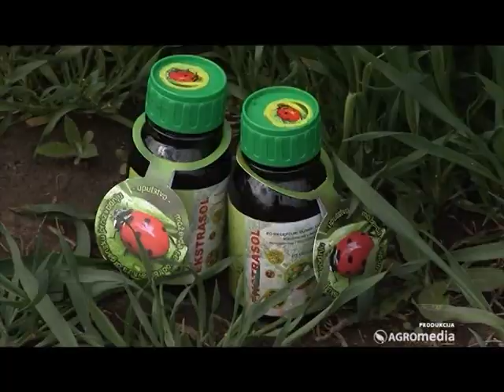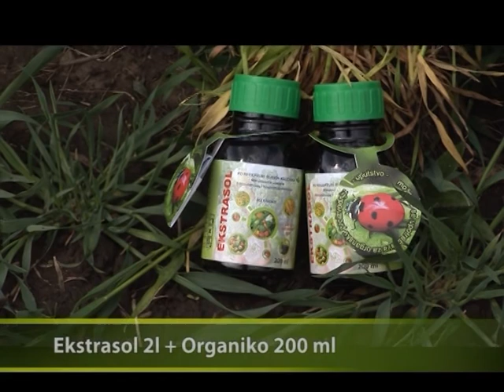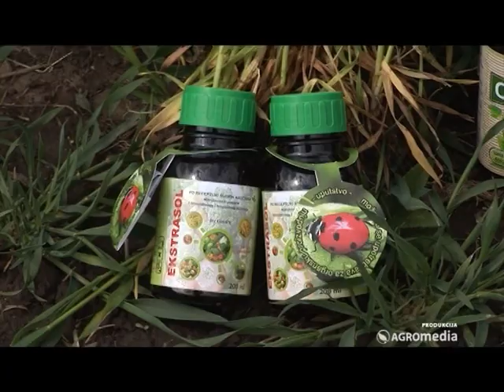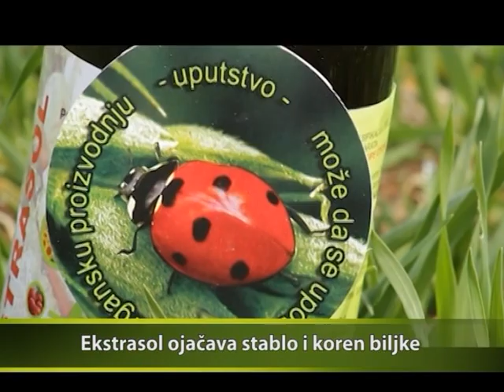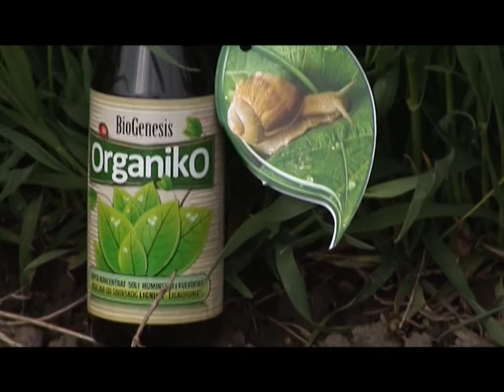Primena Ekstrasola u pšenici_ 341 _29.03.2014.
Primena Ekstrasola u pšenici
Sagovornik:
Violeta Josifova, BioGenesis